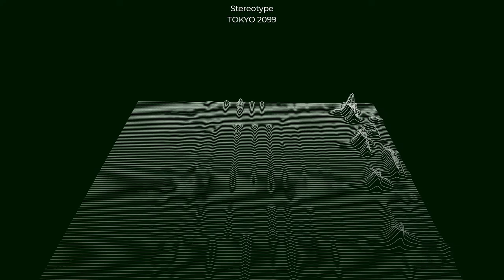Stereotype - TOKYO 2099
Welcome, I'm Marcello Savoldelli I am NEW AT THIS❄
I want to let you know the music on my channel is AWESOME.
* I try to create quality music videos.*
* Please share it and comment on each of my music videos.